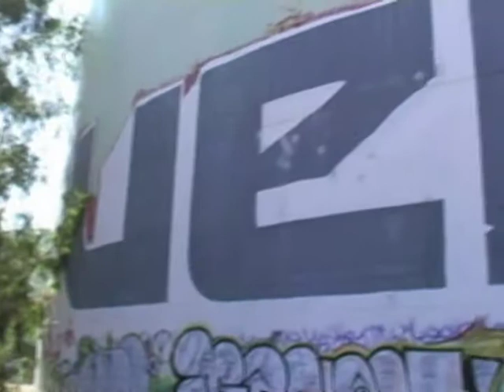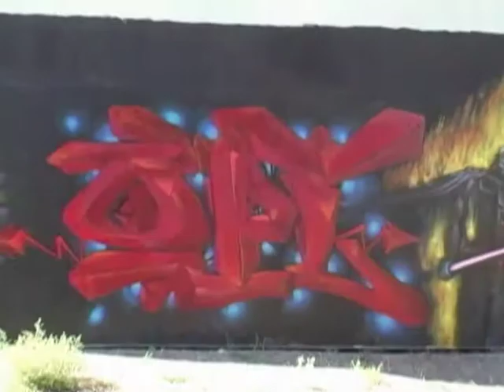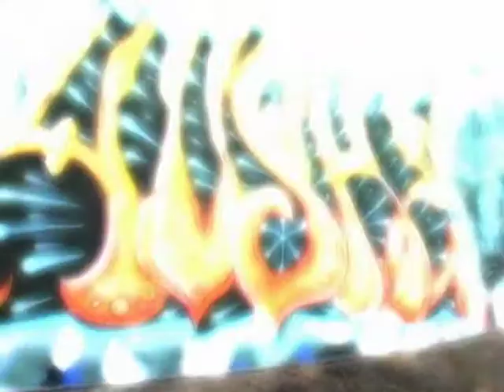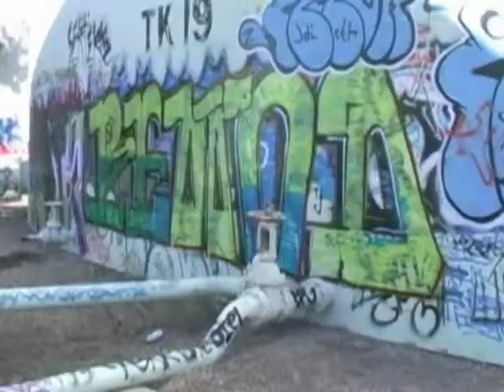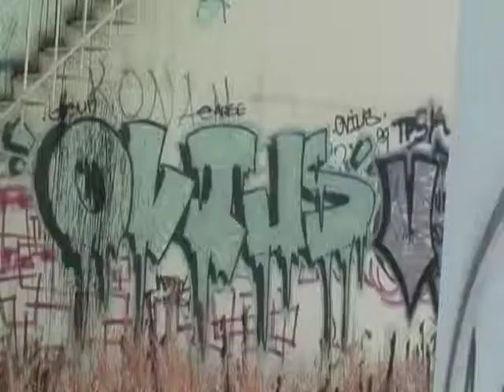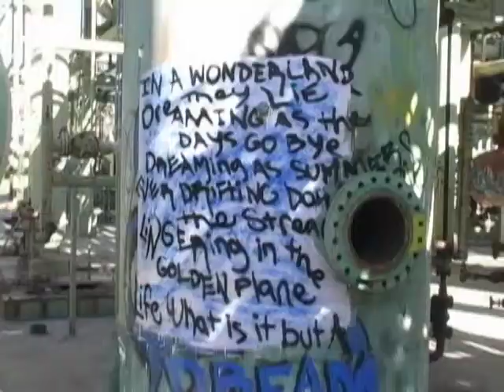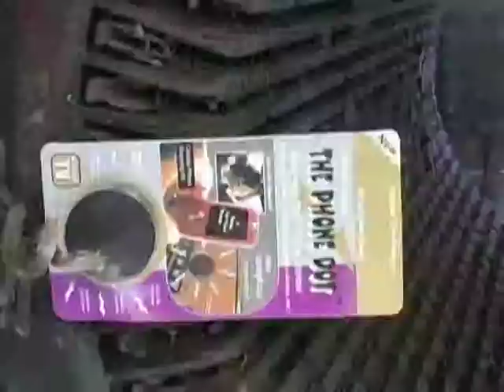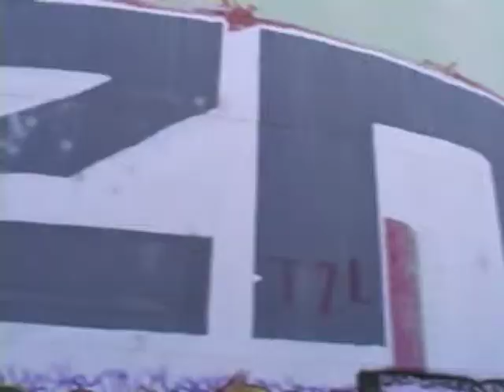Petro Waste Land - Graffiti Music Video.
An amazing Graffiti Music Video - graffiti art filmed at an abandoned petroleum refinery and choreographed with an unusual array of mood evoked sounds to create a unique art form. The graffiti comes alive with spectacular pop-off-the-canvas imagery. This video helps demonstrate the grassroots origins from which graffiti has evolved - graffiti is quickly becoming a respected art form, moving onto canvases and into galleries across the country and the world.  Note: This video can be shared for non-commercial use - for details see the Provisional Use Permit at the end of the video.